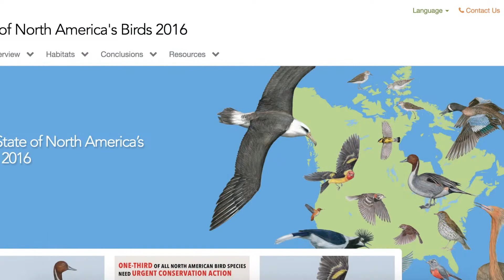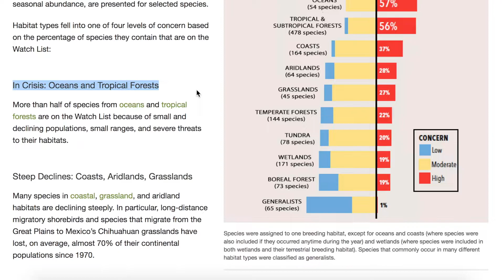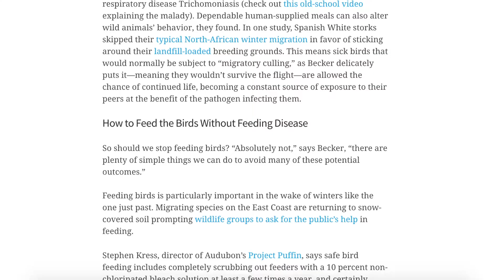Are Bird Feeders Bad for Birds??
The good and bad of backyard bird feeders! This video is intended for beginner birders (bird watchers) who are interested in birding (bird watching)